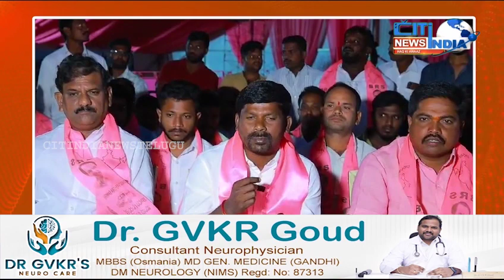సీఎం కేసీఆర్ ప్రజా ఆశీర్వాద సభను విజయవంతం చేయాలి - ఎమ్మెల్యే, డాక్టర్ *గువ్వల బాలరాజు*..